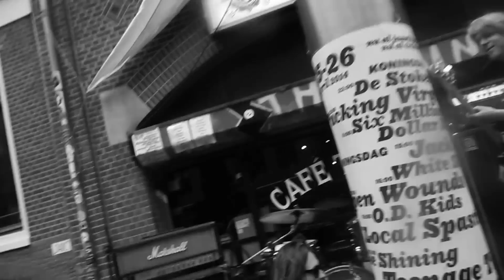MOWER - Bar The Minds Amsterdam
MOWER -Live at Queensday Bar The Minds Amsterdam April 2014
filmed by cholesteroy